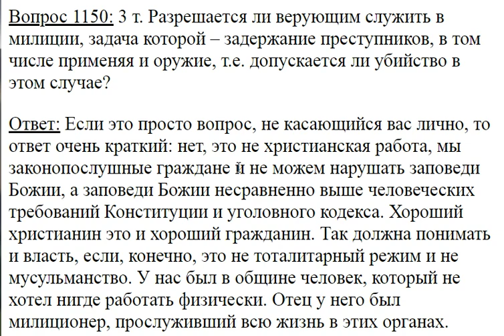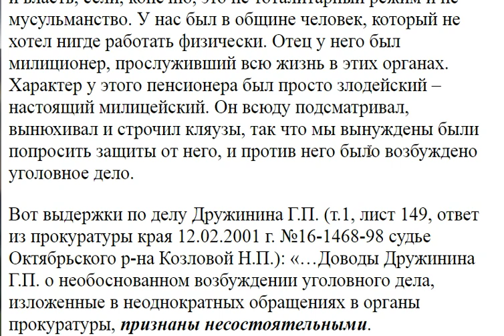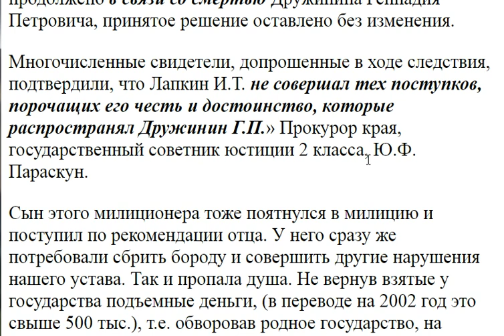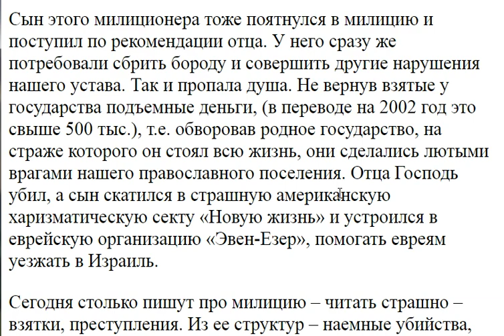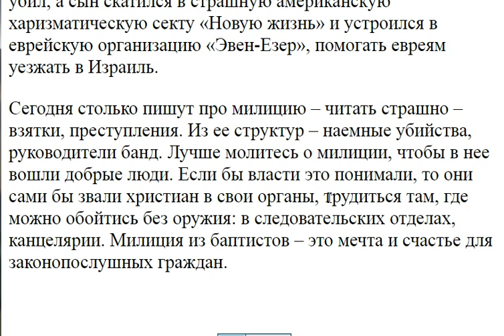1150. Разрешается ли верующим служить в милиции?